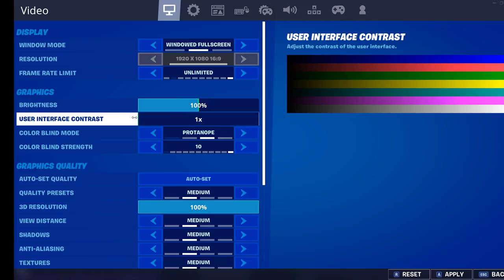Stefan Hristov Live Stream